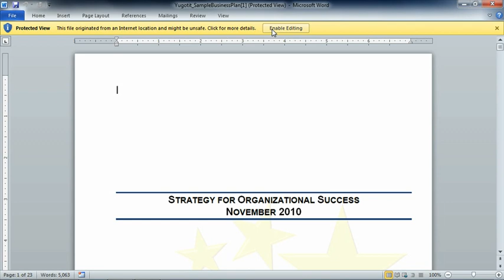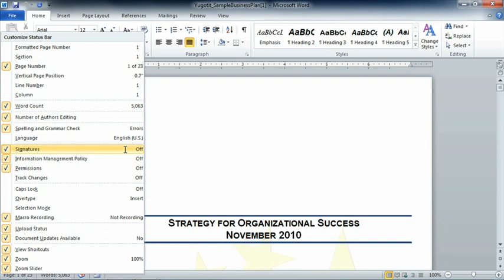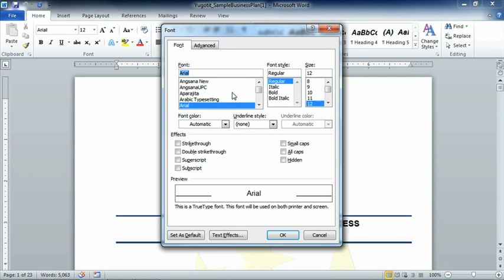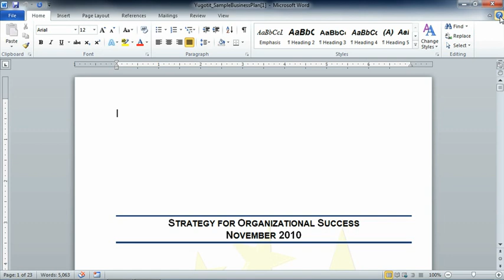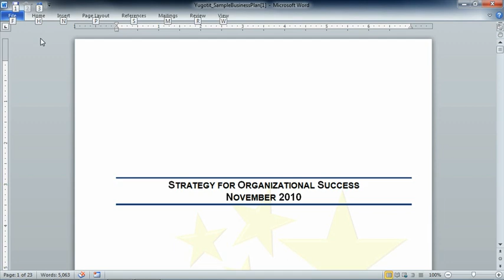1.01 Exploring the Word Interface | Module 1: Getting Started with Microsoft Word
Download Complete Course Practice Files

1.01 Exploring the Word Interface | Module 1: Getting Started with Microsoft Word

Microsoft Word for Beginners to Advanced Level